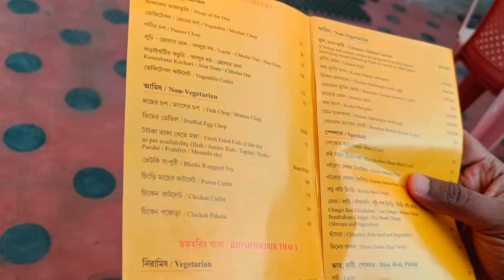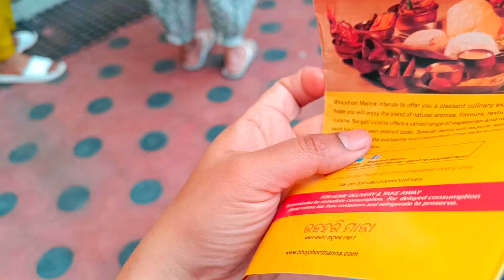Puri Lunch Price | পুরীর ভজহরি মান্না রেস্টুরেন্ট | Bhojohari Manna Restaurant in Puri | Puri 2023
Affordable Resturant in Puri || Puri Lunch Price || Best Bengali Non Veg Restaurants in Puri Near Sea Beach || Puri Tour 2022